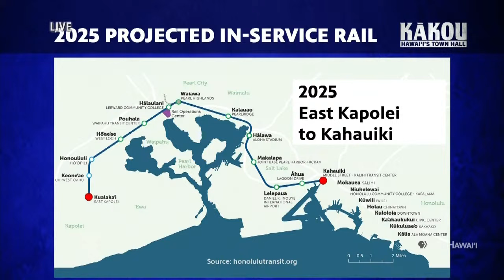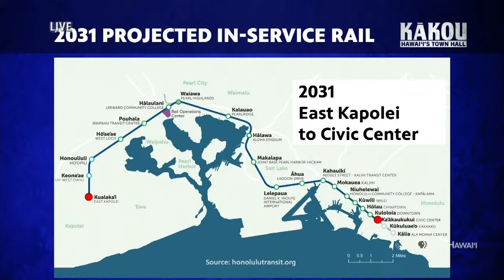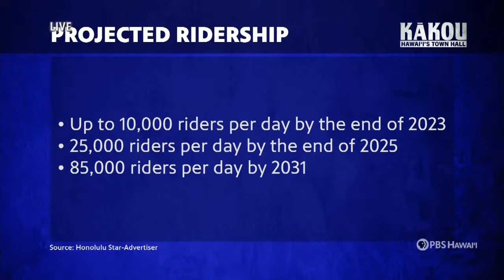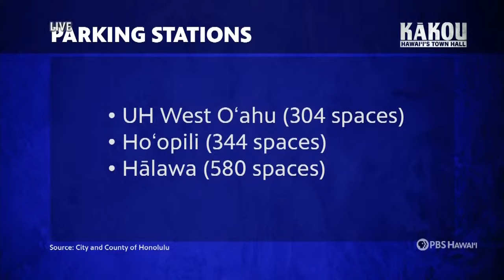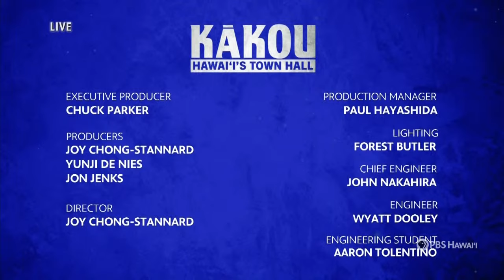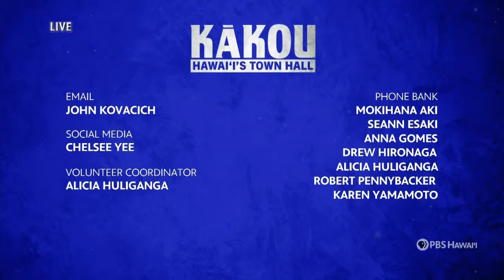Honolulu Rail: Worth the Wait? | KĀKOU: Hawaiʻi’s Town Hall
The city of Honolulu is set to open its controversial, delayed and over-budget rail project - or, at least the first 10-plus miles of it from East Kapolei to Aloha Stadium. The project has been plagued with problems almost from the beginning and there are lingering questions about the project’s financing. PBS Hawaiʻi is bringing together stakeholders from city government, business leaders, and community members to discuss this next step.

Moderator:
Yunji de Nies

Panelists:
Anthony Aalto, HART Board of Directors
Tyler Dos Santos-Tam, Honolulu City Council Transportation Committee Chair
Patrick Preusser, Director of Rapid Transit for City and County of Honolulu